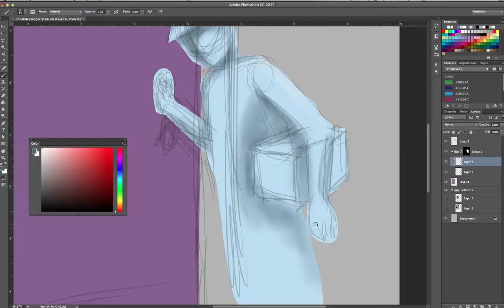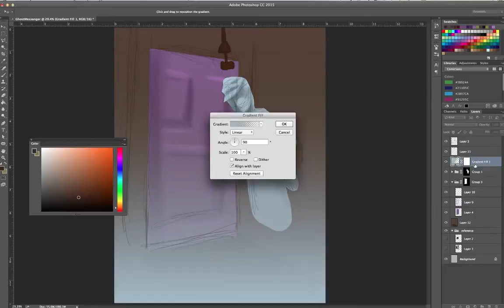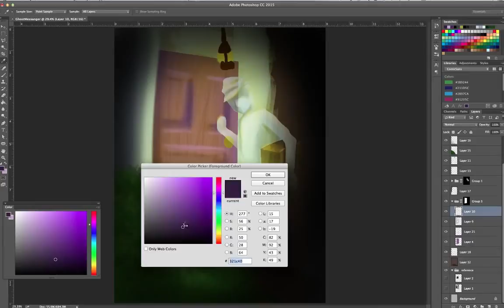30 minute Speed-Paint challenge - Ghost Messenger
Don't forget about my Q&A guys, if you have any questions, please but them in the comments of this video.